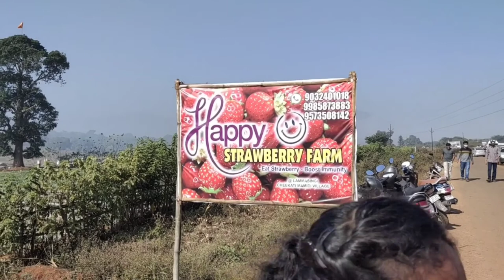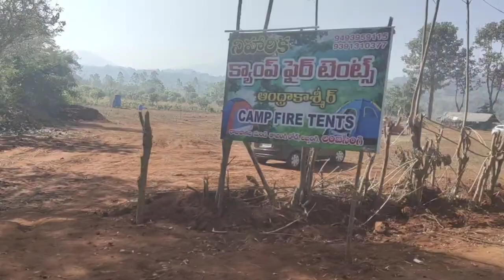Lambasingi, Kashmir of Andhra Pradesh, Strawberry farm , kothapalli Waterfall, Vizag tourist places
In this video I am going to show Vizag visiting place like lambasingi,Kashmir of Andhra Pradesh, Strawberry farm, kothapalli Waterfall.